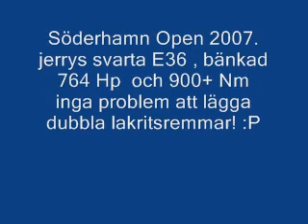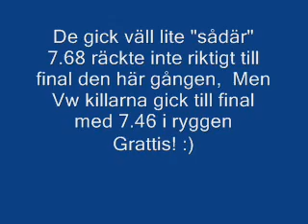Jerrys svarta BMW E36 - söderhamn Open.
anders "jerry" på strippen i söderhamn, sommaren 2007